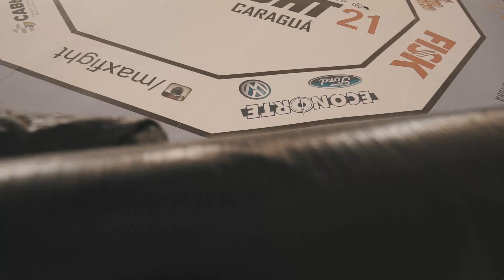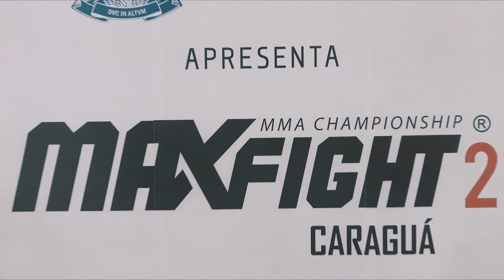Clip Full HD Max Fight 21 - Caraguá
Pesagem, montagem e evento